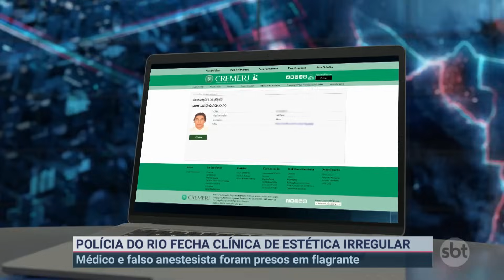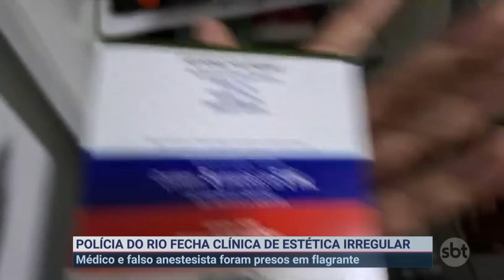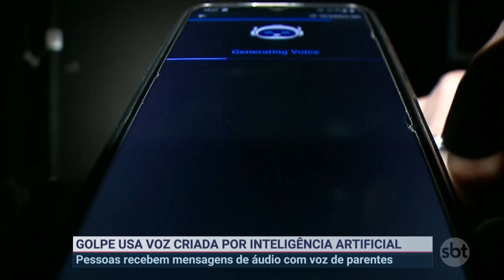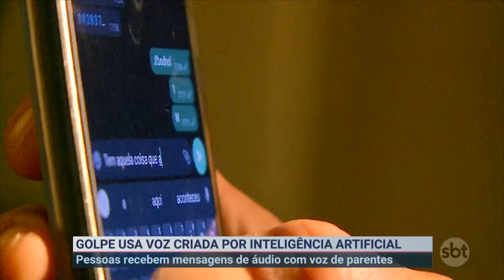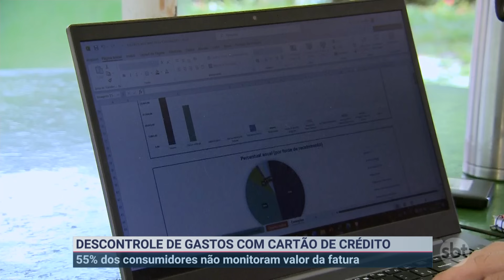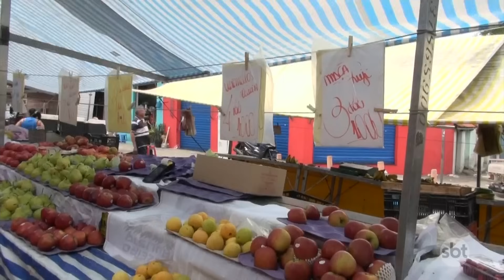Novo golpe usa voz criada por inteligência artificial | Jornal da Semana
Estelionatários estão se aperfeiçoando e investindo em novos golpes pelo celular. Já existem pessoas que receberam mensagens de áudio com vozes idênticas às de parentes, com pedidos de dinheiro.

Confira esse e outros casos que foram destaque na semana